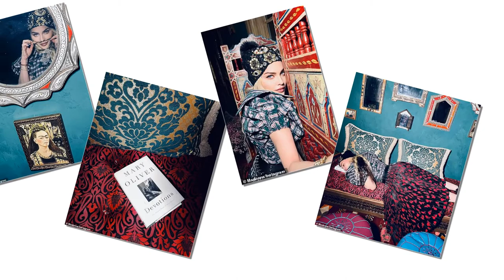Madonna shows off Frida Kahlo painting $19.3 M Hidden Hills mansion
Seven-time Grammy winner Madonna is said to own an art collection estimated around $100M, and she showed off two of her five reported Frida Kahlo paintings on Sunday.

The 63-year-old Queen of Pop sat down beside what appeared to be the late Mexican painter's 1940 self-portrait with her pet spider monkey.

Madonna - who boasts 45.6M social media followers - shared several snaps of her suspiciously-plumped face gazing into the mirror right above Frida's artwork.